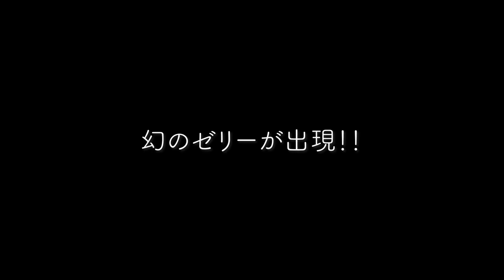【ストップモーションアニメ】第11話/奇跡の瞬間in秘密の工場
Around Friends

野菜と果物の使者ゼリーちゃん（年齢不詳）

が色んな場所に旅をしながら
野菜の事、健康の事、を学んでいく
少し緩めの
【プチストップモーションアニメ】です(´∀`)

全て1分前後の短い動画なので気軽に楽しく